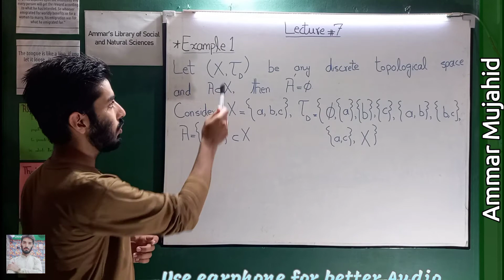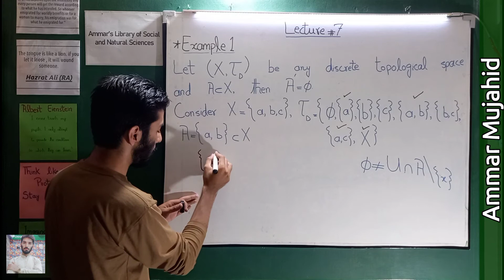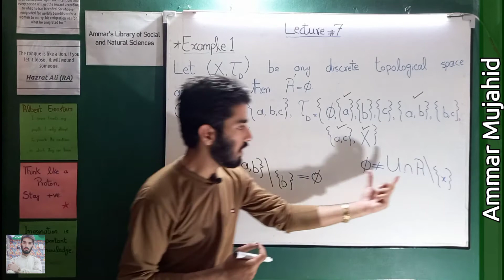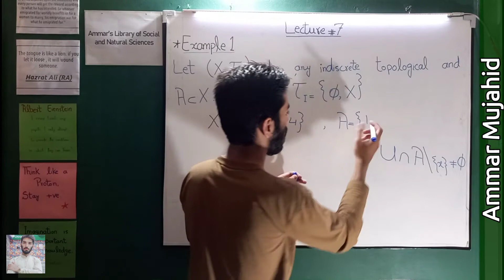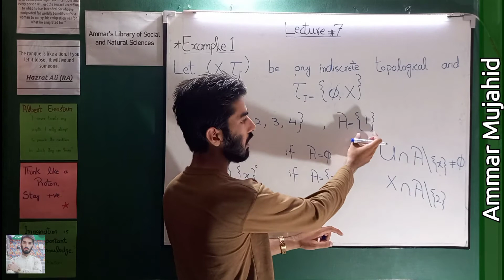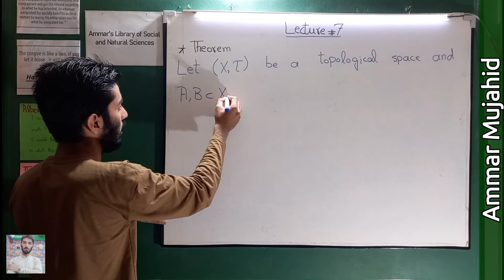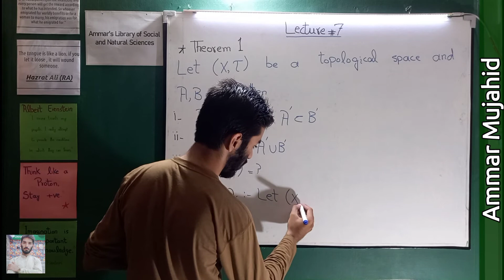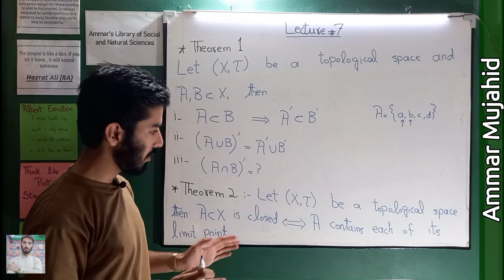Derived set Examples | Limit point Theorem | Lecture 7 || Set Topology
In this lecture, we will study derived set examples (examples of derived set), derived set in discrete topology, derived set in indiscrete topology and theorems on limit point.

Limit point of a Set in Topological Space | Derived Set | (Lecture 45) in Hindi
DERIVED SETS IN TOPOLOGY IN HINDI/URDU
How to Find the Limit Points and Derived Set of a Subset in a Topology
Derived set in Discrete and Indiscrete Topology
Limit Points of a set in an Indiscrete Topological Space

⏰ 𝙏𝙞𝙢𝙚𝙨𝙩𝙖𝙢𝙥𝙨 ⏰
0:00 Introduction
0:16 Derived set in Discrete Topology
5:11 Derived set in Indiscrete Topology
11:48 Limit point Theorem 1
14:22 Limit point Theorem 2